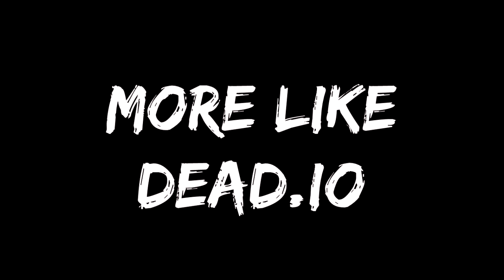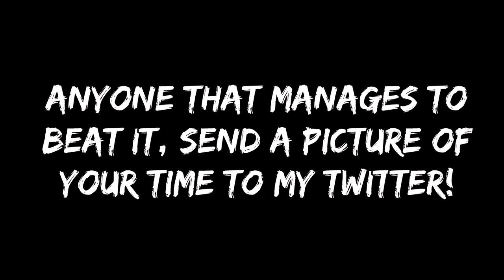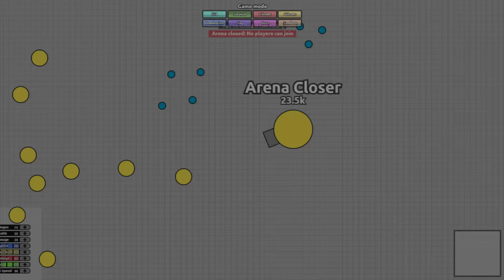Diep.io WORLD RECORD FASTEST NEW SURVIVAL WIN!! // NEW DIEP.IO GAMEMODE UPDATE !! - iHASYOU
Ingame diep.io tag and name: [iHY] ༺ȉHⴷSჄ🔥ᙀ༻

Hey guys, it finally updated!! I really enjoyed playing the new gamemode and have set you a little challenge of quickest time to win a match! Let me know how you got on! :)

iHASYOU